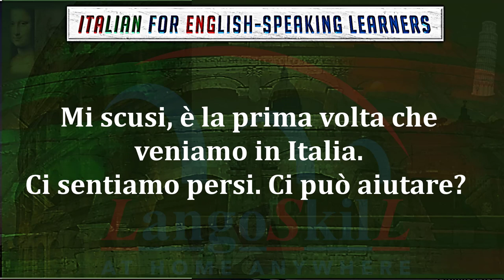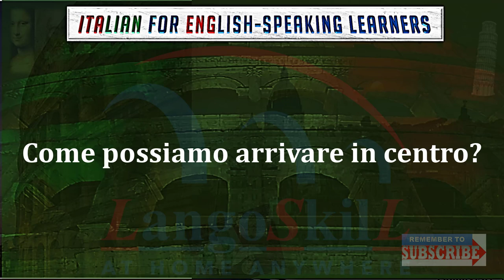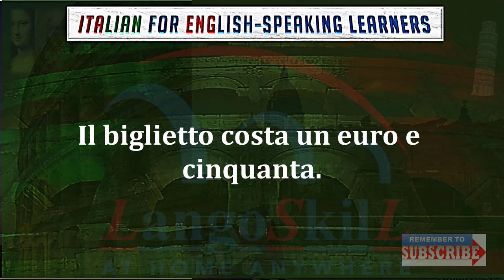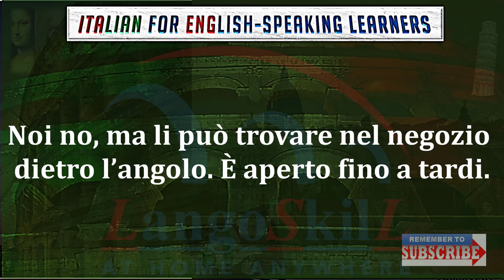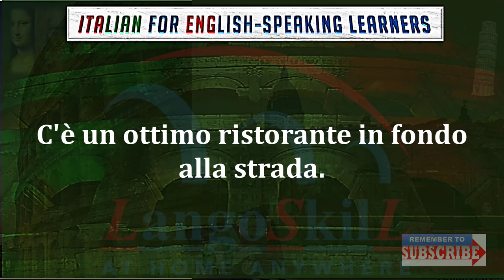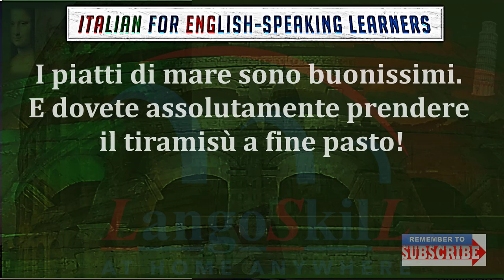Italian For Travellers 13 : asking for directions in Italian when getting lost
Also watch to learn how to speak Italian in a very short time without travelling. In this Italian video course, you will learn how to handle Italian conversation when getting lost in Italy.